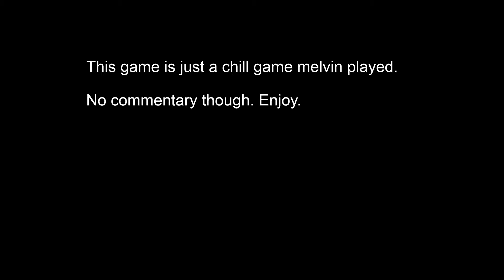BLEEDING EDGE EP 1